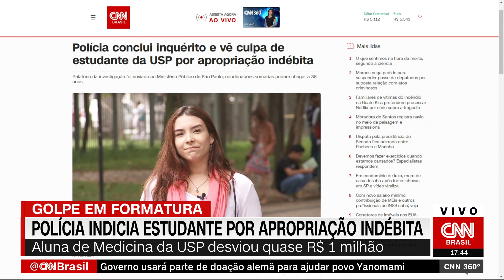Polícia conclui inquérito e vê culpa de estudante da USP por apropriação indébita | CNN 360°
A Polícia Civil terminou o inquérito sobre o desvio de R$ 927 mil da 106ª turma da Faculdade de Medicina da Universidade de São Paulo (USP). No relatório, a estudante Alicia Muller foi apontada como culpada por apropriação indébita em nove ocasiões.